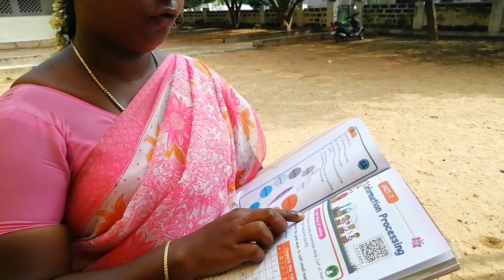3rd TERM, LKG, ENGLISH (Action Words)